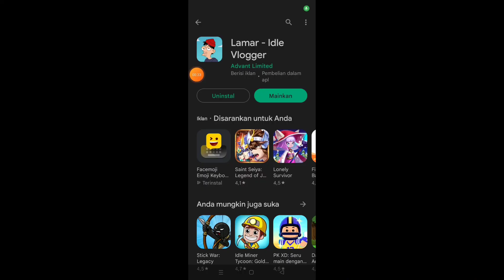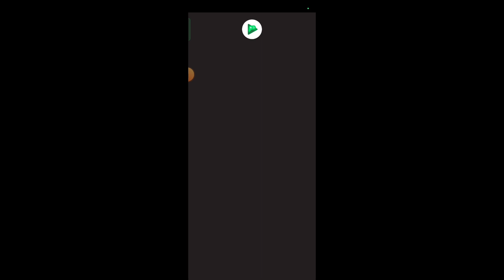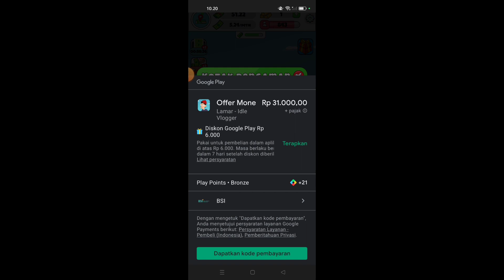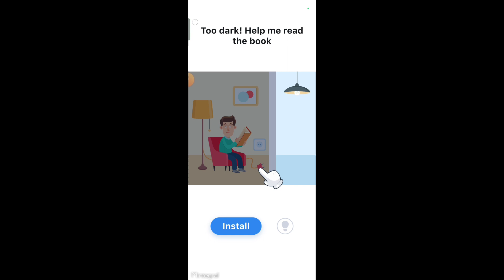dsoa enrl Lamar - Idle Vlogger l dapi nfgd tor sal now doalrl cdal cdaoi your dalam meoa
00:00 gdaly gelip yrasl
03:42 csae goda lrns
06:29 adra ydai cdaor fsap
08:55 fos arbdo glo Neal bdao
10:00 Dena Good cdalip sal

dai LSI dayl Endo Tora cdali
Lamar - Idle Vlogger